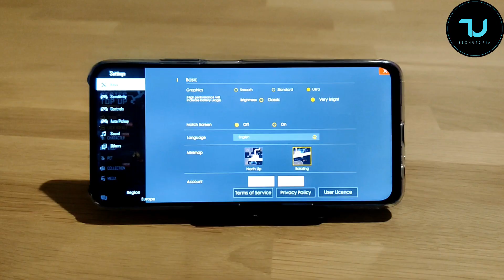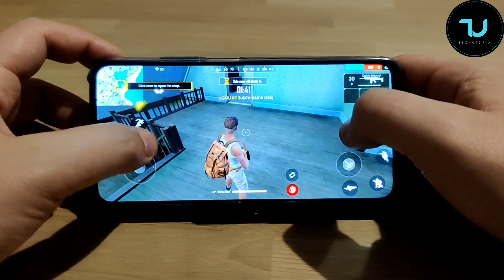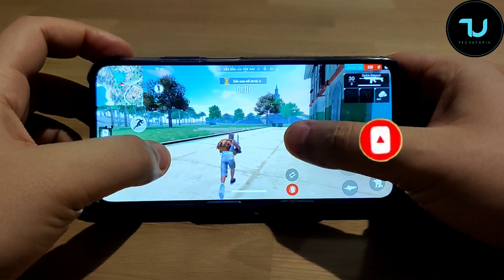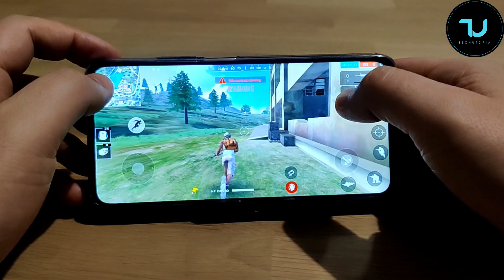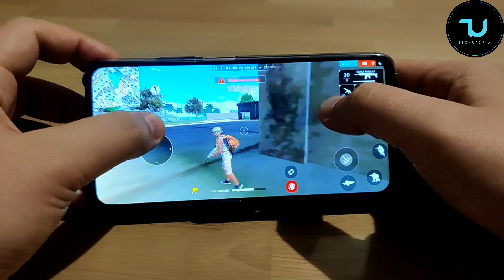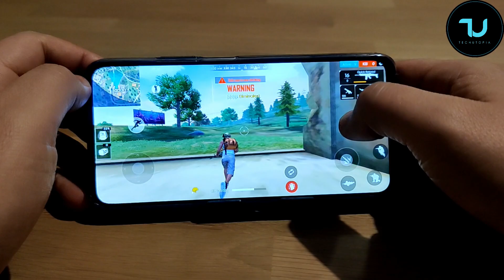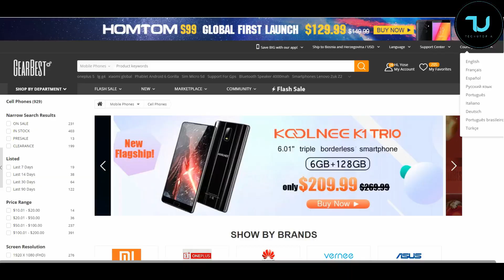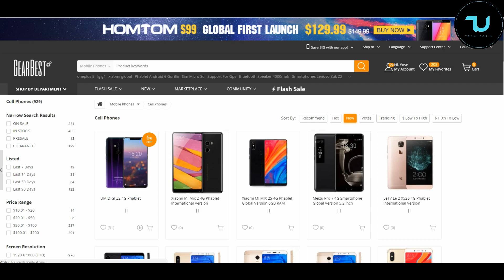Huawei Honor 9X Free Fire New version updates gameplay/Ultra graphics/Kirin 810 gaming